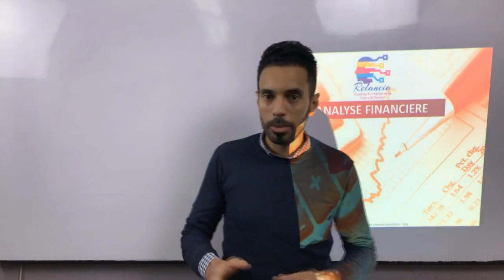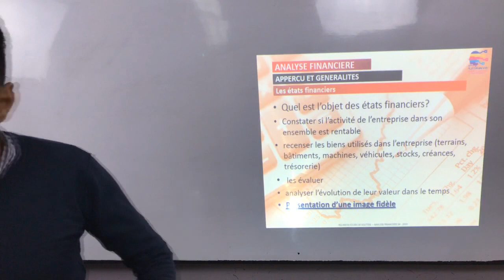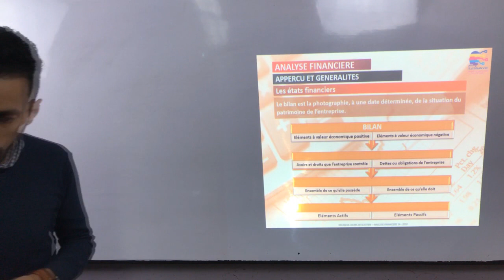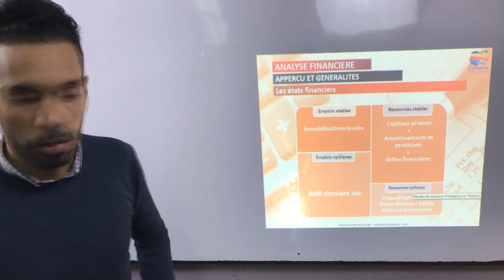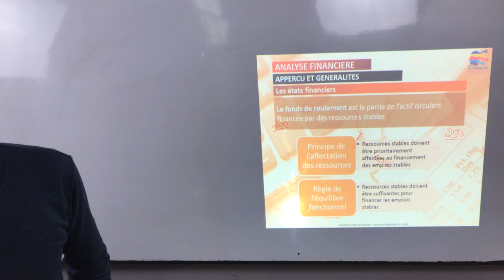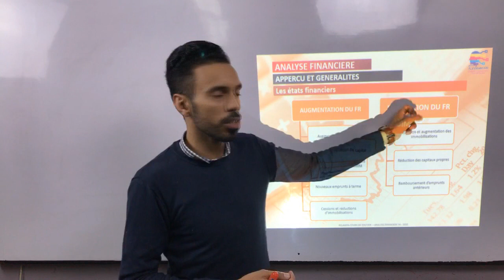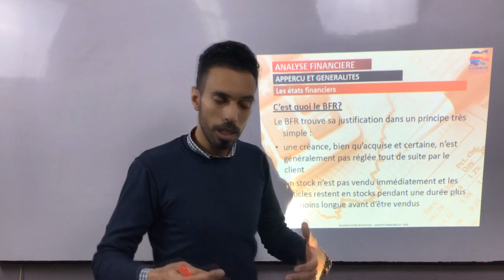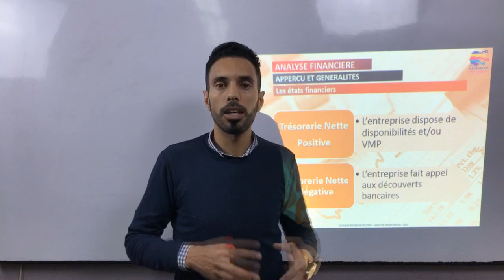Analyse Financière S4 : séance live 1 : bilan, CPC, FR, BFR, Trésorerie (RELANCIA)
c'est une série des séances lives vous est diffusés pour vous faciliter la compréhension du cours et pour travailler avec vous quelques exercices-types d'examen.